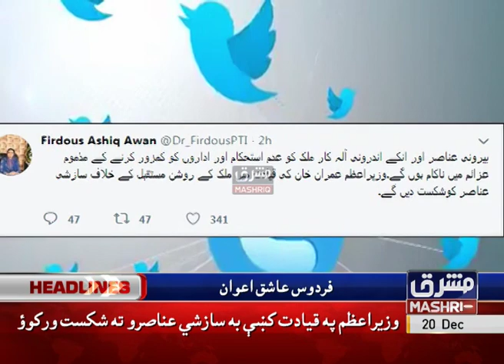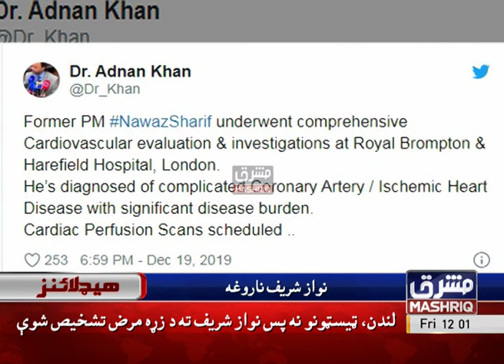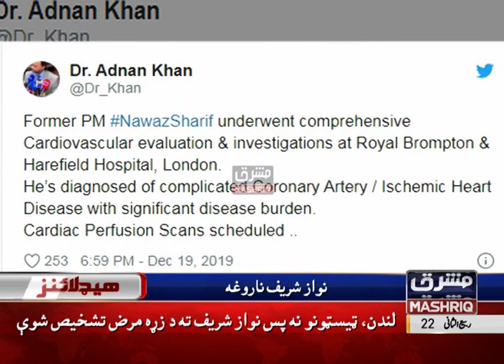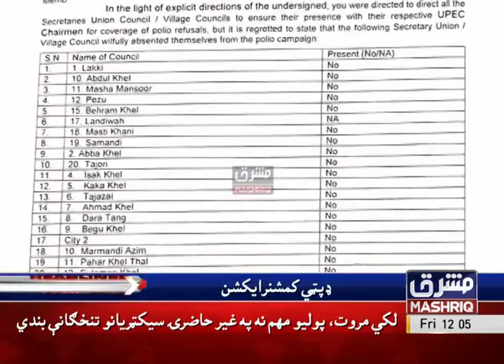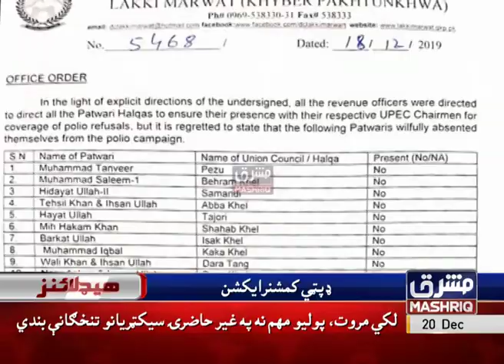Mashriq News Headlines 12:00 PM 20th-December-2019